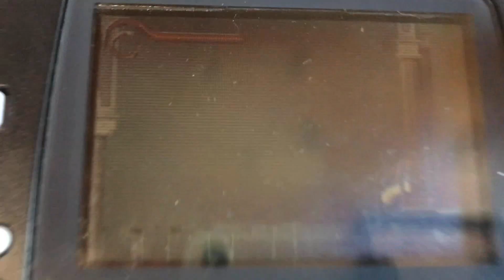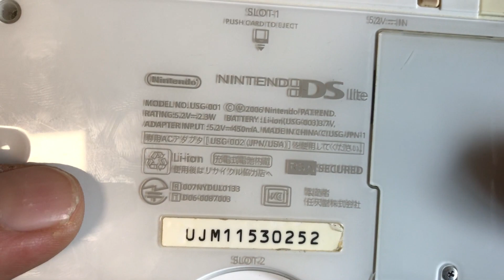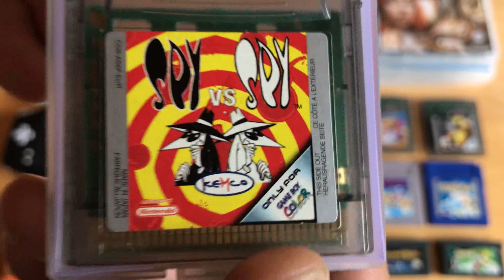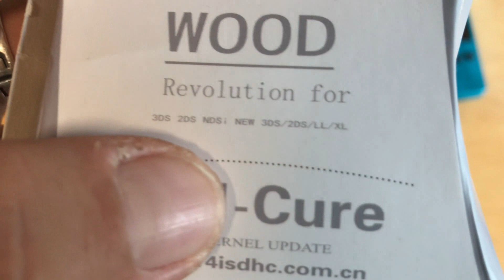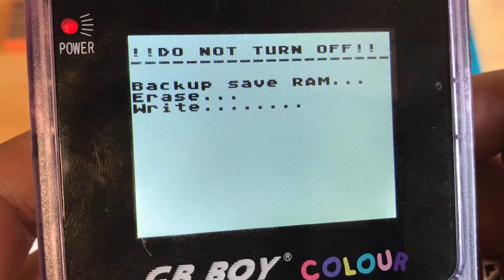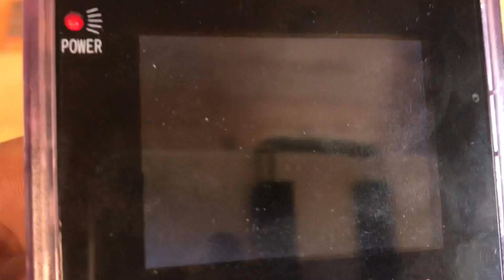Staré NINTENDO konzole a test klonovacích karet - Nintendo Gameboy, Gameboy Color, Advance, DS lite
Dnes bylo škaredě, tak jsem vytáhl nějaké staré Nintendo handheldy a pár her a pustil jsem se do hraní a nějakého toho povídání o konzolích.

Naše hry pro Nintendo Switch - podpořte nás
PIXEL BOY - LOST IN THE CASTLE - Logická hra ala Sokoban

Ve videu najdete informace o těchto konzolích
- Nintendo Gameboy DMG-01 (GB)
- NIntendo Gameboy Color (GBC)
- Nintendo Advance (GBA)
- Nintendo DS lite
- GB Boy klon

Velký test klonovacích karet
- EDGB Pro+
- Supercard
- R4i SDHC

Nějaké konzole tu ještě mám. Nintendo WII, Switch, Playstation PSP a možná vyhrabu i něco dalšího.

KANÁL